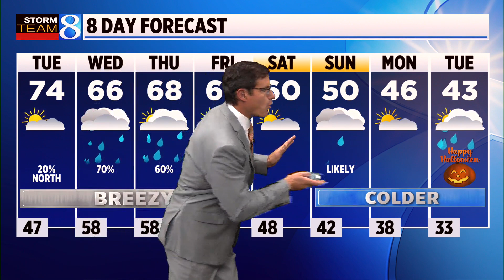Storm Team 8 Forecast: Daybreak 102423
Storm Team 8 forecast on News 8 Daybreak on Tuesday, Oct. 24, 2023.